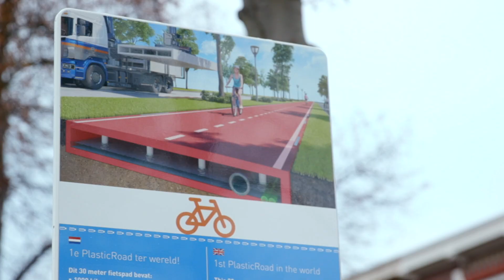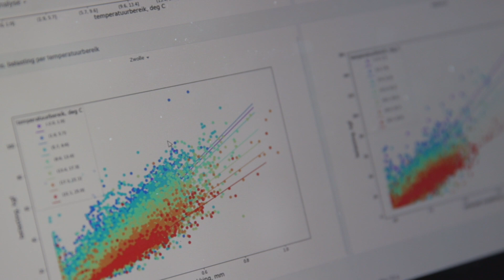PlasticRoad wint Waterinnovatieprijs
Video: Unie van Waterschappen
Op 12 december heeft PlasticRoad (een concept van KWS, Wavin en Total) de Waterinnovatieprijs - categorie 'Voldoende Water' gewonnen. Tijdens het jaarlijkse Waterinnovatiefestival reikte de Unie van Waterschappen de award uit aan Anne Koudstaal, bedenker van de PlasticRoad.
Deze video werd gemaakt in de voorbereiding op de award.